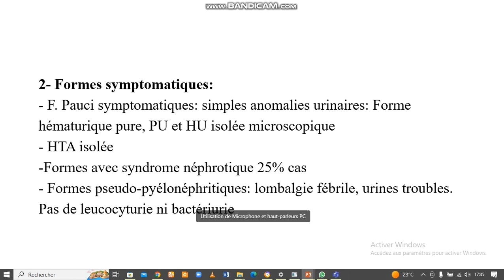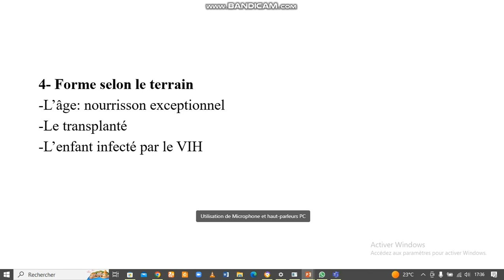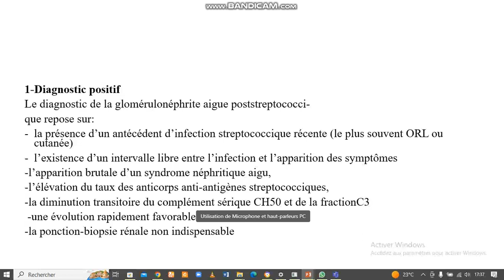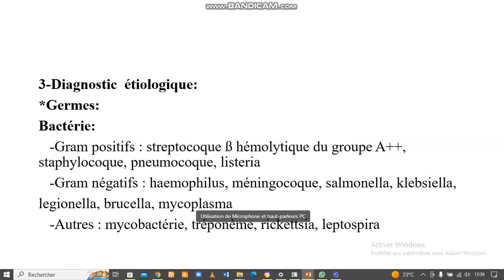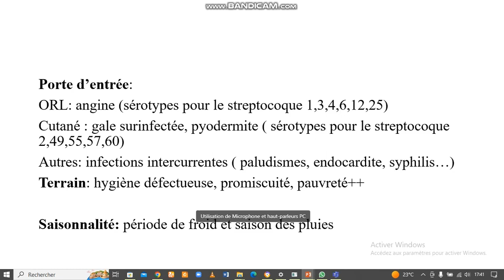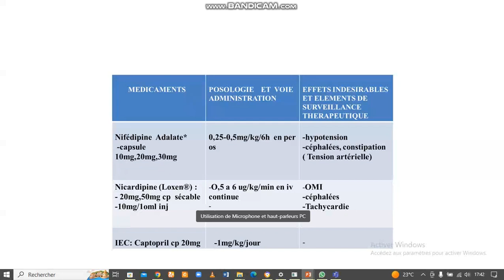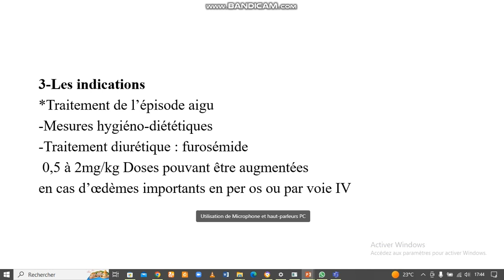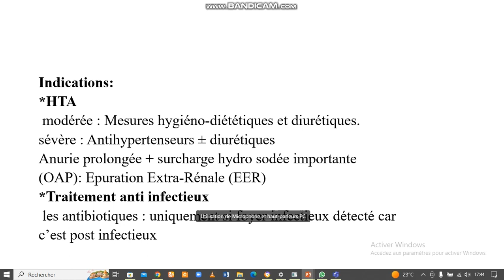Diagnostic d'une hématurie 6